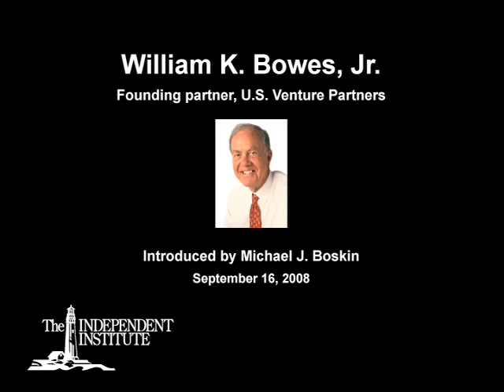The Independent Institute's Gala for Liberty, Part 1 of 4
Held 9/16/08. The Independent Institute presents the Alexis de Tocqueville Award to Archbishop Desmond Tutu, actor and director Andy Garcia, and entrepreneur William K. Bowes, Jr. at A Gala for Liberty.